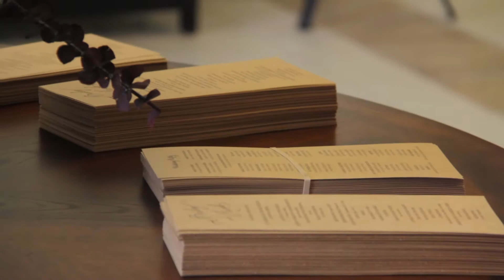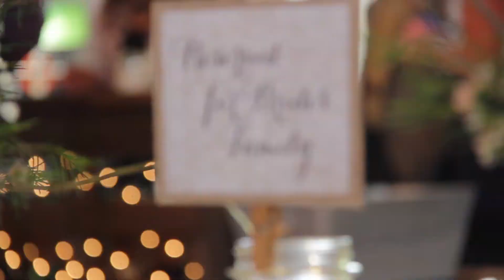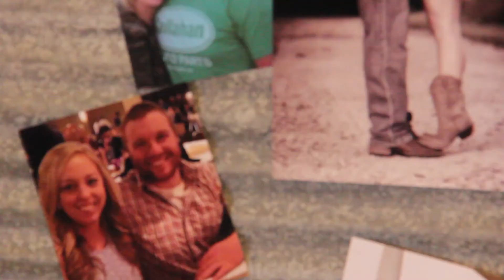Jacob and Bailey Highlights